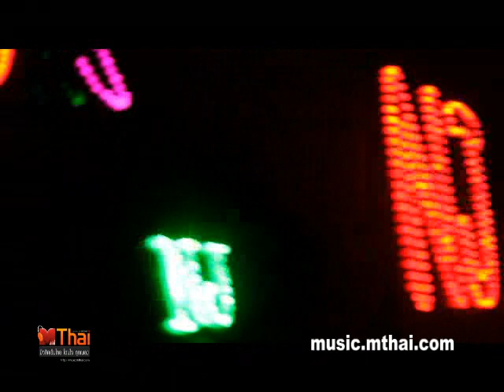นิว-จิ๋ว โชว์เรียกน้ำย่อย คอนเสิร์ตใหญ่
2 สาว นิว-จิ๋ว สุดปลื้ม กระแสตอบรับดี เพิ่มรอบ 3 "NJ'S STORY CONCERT" รับประกันครบทุกรส เราไปชมคลิปเรียกน้ำย่อย งานแถลงข่าว กันเลยดีกว่า

Clip by Musicmthai
มิวสิคเอ็มไทย โดนใจ..ทุกเพลง อัพเดททุกเรื่องราวในแวดวงดนตรี คลิก music.mthai.com

Twitter - @mthaimusic --- Instagram @musicmthai